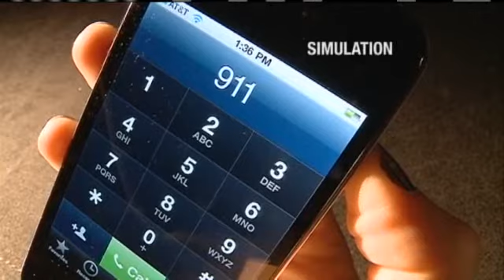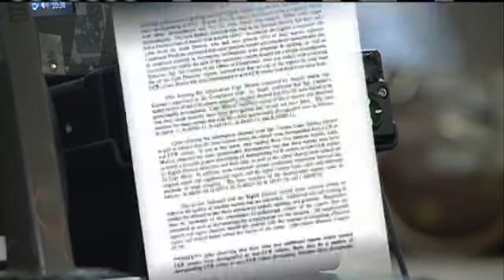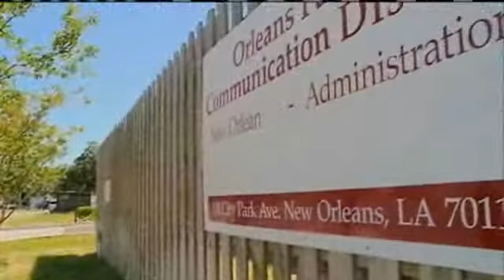More 911 Calls Unanswered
10PM 911 CENTER FOLO